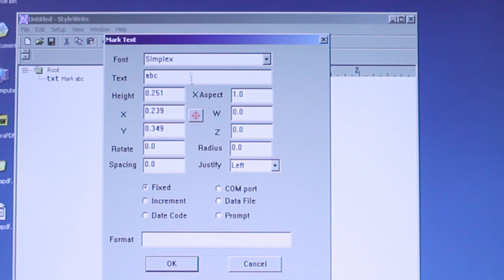The Styliner Stinger: Portable Hand Held Pin Marking Machine from SCHMIDT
The SCHMIDT Styliner® Stinger® is great for marking large or heavy parts that are difficult to bring to a fixed bench top marking station. As with any of our Styliner® pin marking systems, the Stinger® and Super Stinger® are complete part marking systems capable of marking 2d bar codes, 2d data matrix, automatic date codes, sequential serial numbers, logos, or any identification marks on to your flat or round parts.

The Stinger® and Super Stinger® Portable Dot Peen Marking Machines can be supplied with a wide variety of options and accessories, as well as customized to fit your exact marking application needs.

   - Custom end effectors and stand offs for added support in the marking process
   - Magnetic fits, V-blocks, Custom fits for marking round parts
   - 2 and 4 wheel mobile support carts for ease in travel around shop floor
   - Column mounted with a quick disconnect for hand held marking all-in-one
   - Powered Z-Axis for automatic marking height adjustment
   - Custom marking field sizes
   - Mini portable controller with LCD display for ultimate portability
   - Custom length communication cables are available (20 ft. is standard)
   - 2D Barcode, 2D Data Matrix capable with Readers & Verifiers
   - separate marking heads for integration into your manufacturing cell or operation.

For information on our column-mounted, handheld, and custom Styliner® pin marker machines,

You can also learn about our Styliner Pin markers in our pin marking product guide

You can also visit us on our and follow us on these social media sites